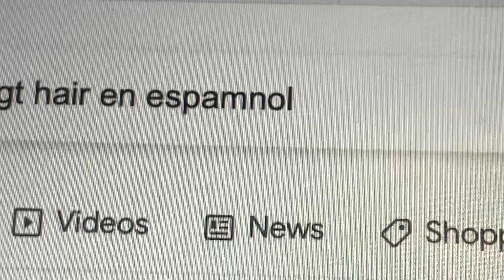Rutina De Pelo Ondulado (Como Sanear y Cuidar El Pelo Ondulado)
Hace algunas dice, sube un video de tiktok donde hable sobre mi rutina de pelo para chicas con pelo ondulado. Aquí lo explico todo! En un mes, me vaya a EEUU, y lo subiré una rutina nueva allí con productos diferentes. Disfruta y dime aquí o en tiktok si te he ayudado! Os quiero!